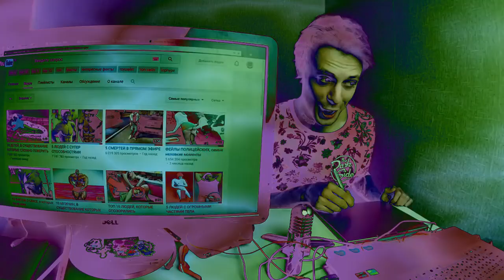asid haip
r1 vs. constixity
как и обещал, первый раунд этого лайтового тенниса готов, пусть и с опозданием
че еще тут написать
ах да, щас походу модным становится тренд "мама я ебашу без плагинов", здесь я делал также и пока тренд не уйдет в небытие, я не буду делать подобное снова